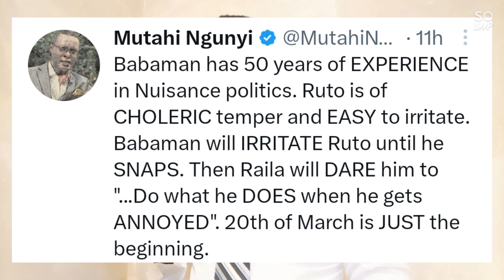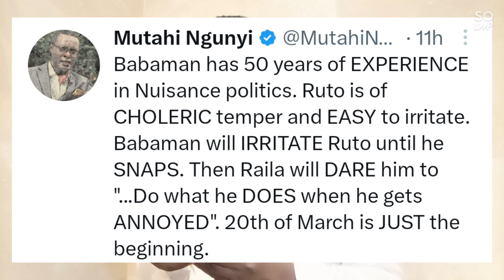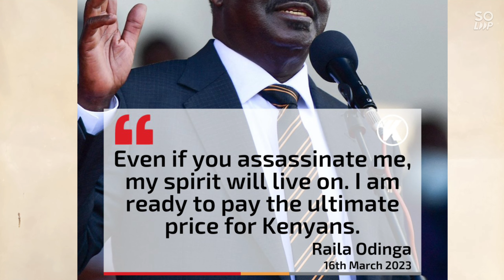Panic In Statehouse As Mutahi Ngunyi Send Warning To Ruto Ahead Of Mass Action